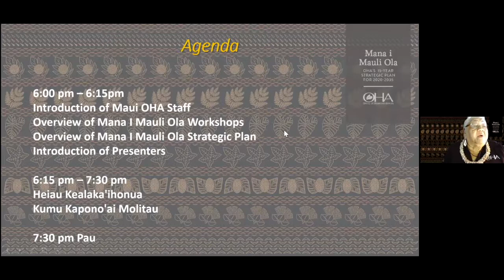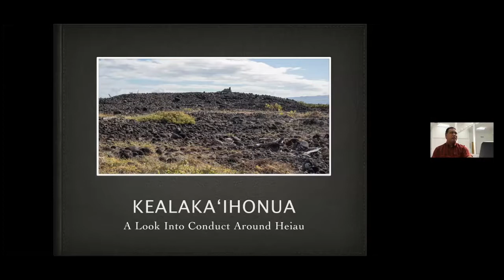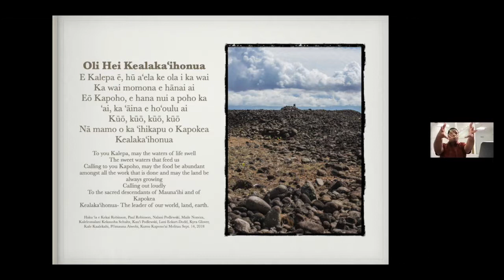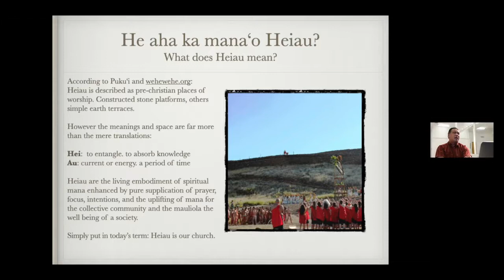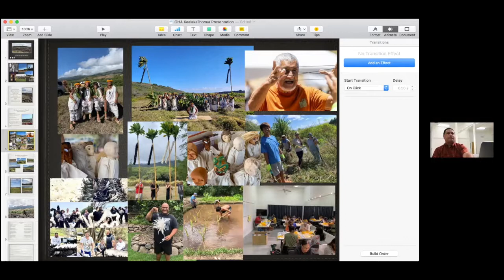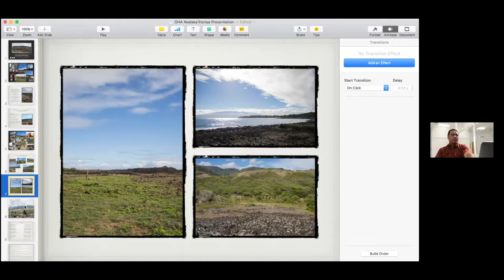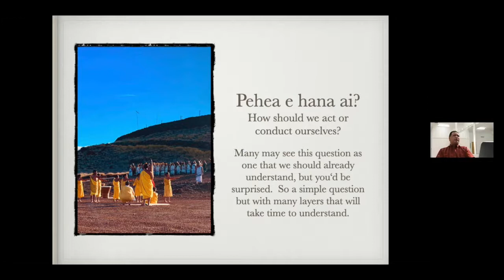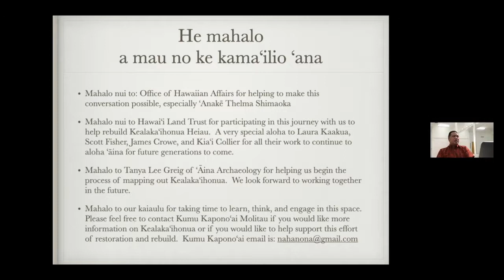MiMO Webinar Series: Heiau Kealakaihonua (April 15, 2021)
Kumu Hula Kaponoʻai Molitau talks story about heiau protocol and the rediscovering and cultural rehabilitation of Heiau Kealakaʻihonua on the island of Maui.